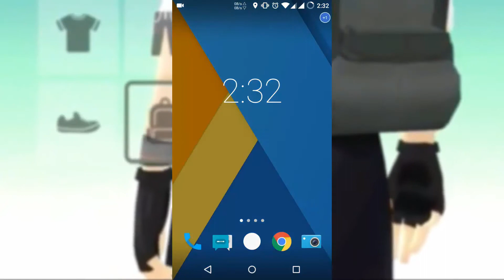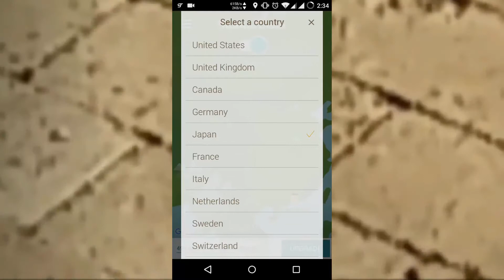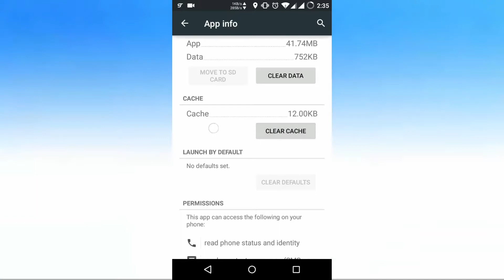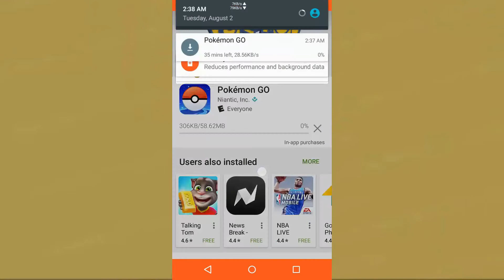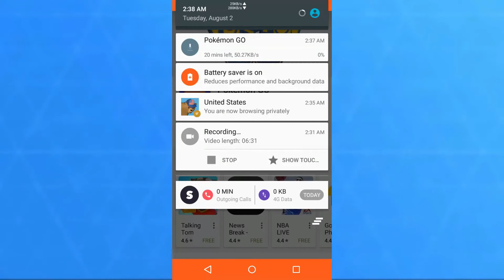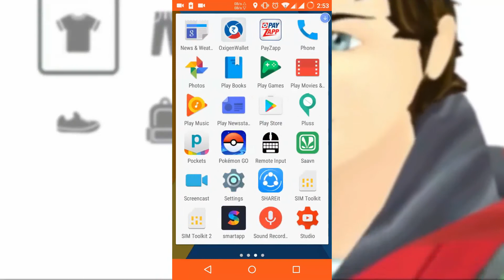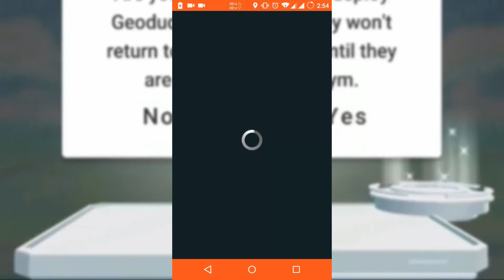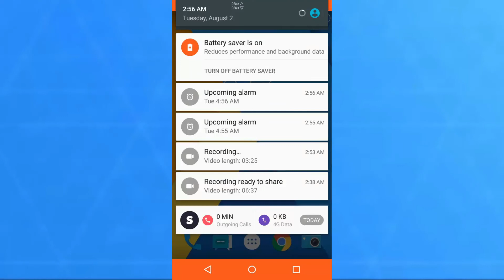Download Pokemon GO from Play Store in India for Free [Hindi/English] | Get Pokemon GO in INDIA free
hello friends ye video aapko bhut hi interesting lgegi iss video me mai aapse pokemon Go ke baare me baat krunga ki hum kis tarah se hum India me rhte hue bhi pokemon Go play store se download kr skte h. dosto mai aapko btaa du ki agar aap abi iss time pe agar play store pe pokemon dhundhoge toh dosto wha pe aapko ek message milega ki ye game india me available nhi h mtlb app iss game ko india me download nhi kr skte h toh dosto mai apne iss video me yhi btaa rha hu ki aap kis tarah se pokemon go play store se download kr skte h wo bhi India se bina bahar gye.

dosto agar video pasand aaya ho toh like or share krna naa bhule or dosto agar aapne abi tk mera channel tech solution subscribe nhi kia h to mere se touch me rhne ke liye jldi se subscribe kre.

or dosto agar video se related koi suggestion ho yaa complain ho toh aap neeche comment box me type kr skte h mai jldi se jldi reply dene ki koisi krunga.

On this channel You see the videos related to computer and learn how to solve your computer related problem. you can also get unboxing video, reviews and many other videos on this channel Subscribe it now and get updated with us.